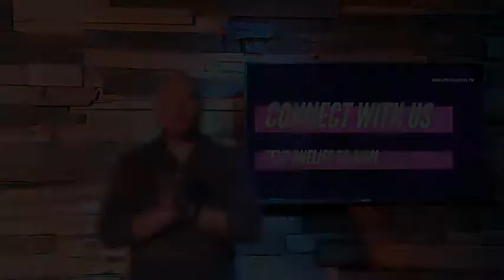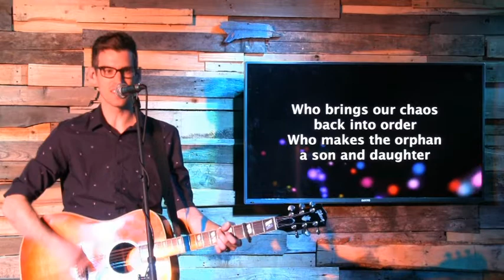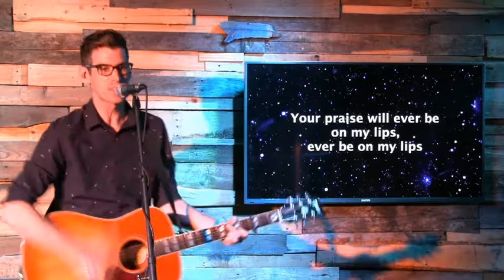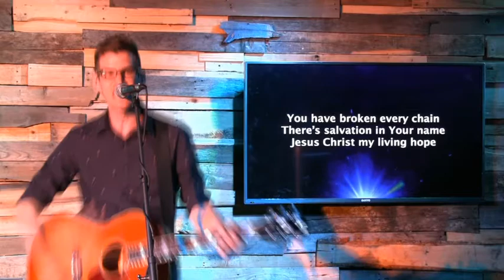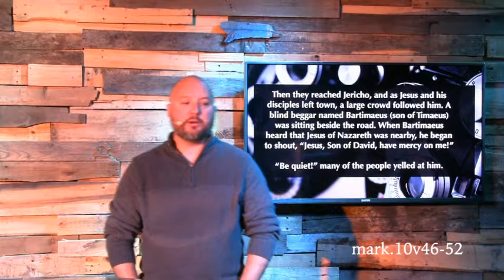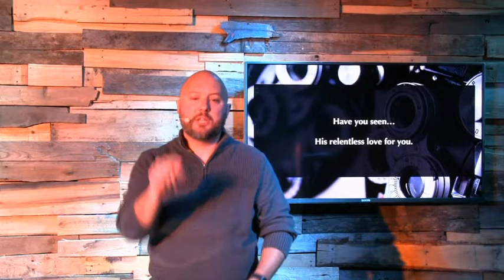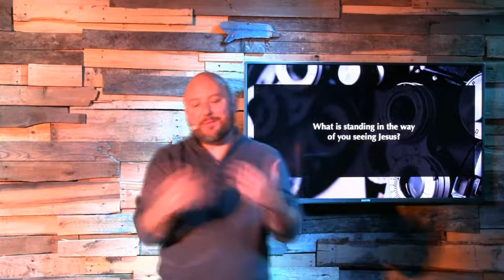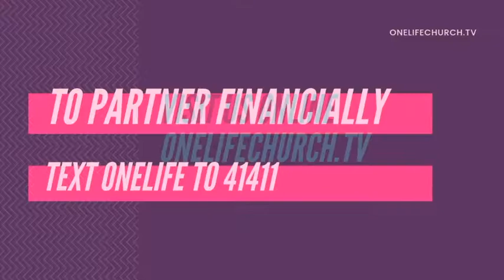Seeing Jesus - Justin Wallace - December 30, 2018